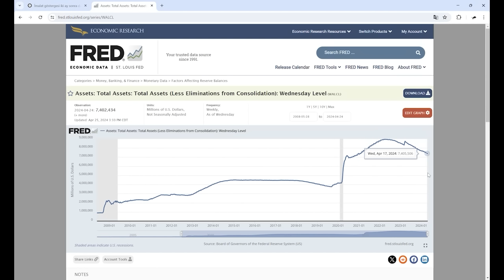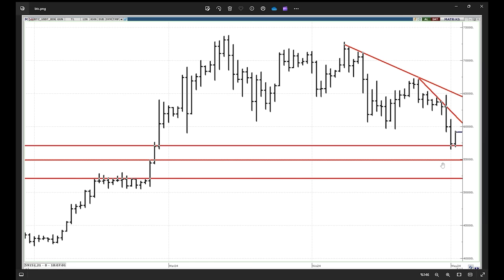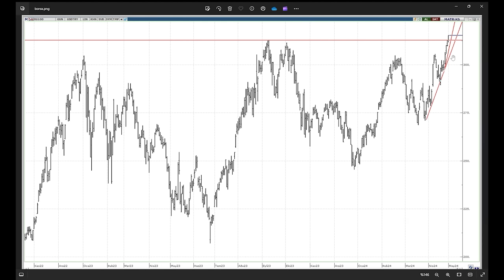SATMAYAN BÜYÜK ZARAR EDECEK!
Sakın almayın, aldıysanız hemen satın! PMI diyor ki: Ekonomide dikişler atabilir, işler karışabilir! İsrail ile ticaretin kesilmesi Türkiye'yi nasıl etkiler? Not artışı hayal olabilir mi? Dolar ne olur? Borsa nasıl etkilenir? Ons ve gram altın analizi... Bitcoin ne yapacak? Grafiklerle tek tek anlatıyoruz...